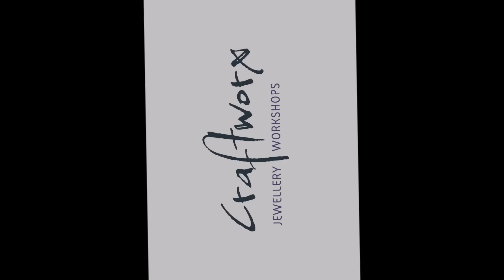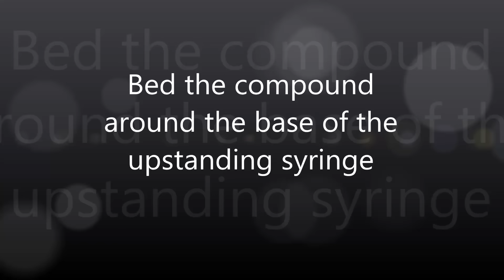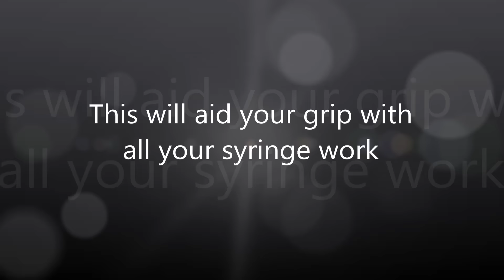Using 2 Part Silicon Moulding Compound to Make a Syringe Aid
This is a short video tutorial showing you how you can use 2 part silicon moulding compound to make an aid for all your metal clay syringe work.